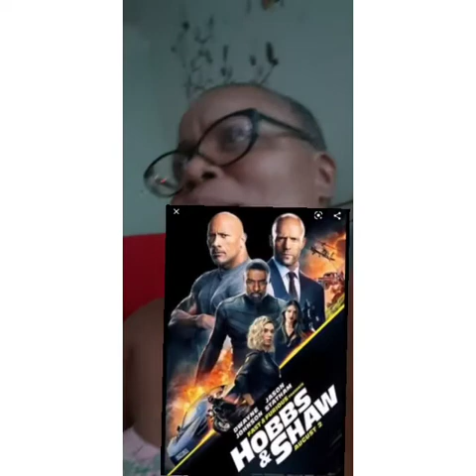Hobbs & Shaw movie review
Post apocalyptic get back to work movie